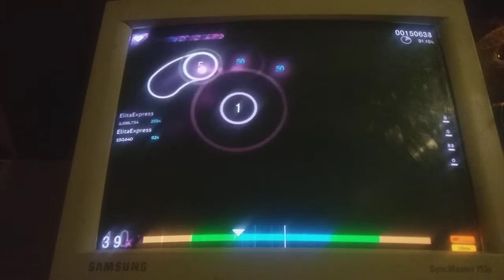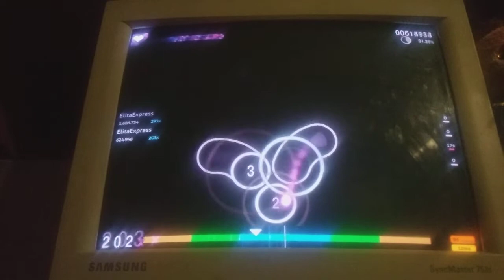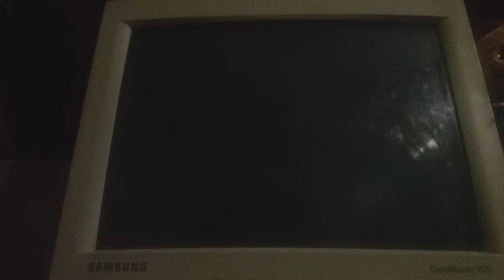Вот и поэтомy я не играю на Logitech G102 Probigy | osu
Проблема в мышке в том, что проклик мешал, и поэтом играю на StealSeries Rival 600